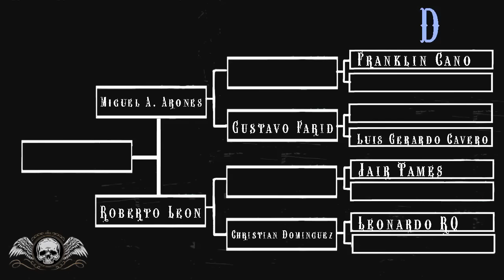BOTN V - ROBERTO LEON vs MIGUEL A. ARONES (cuartos grupo D)